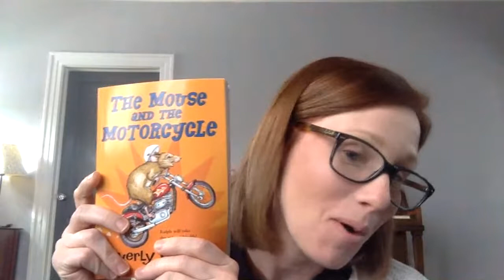AMI Day 4, March 18, Chapter 5